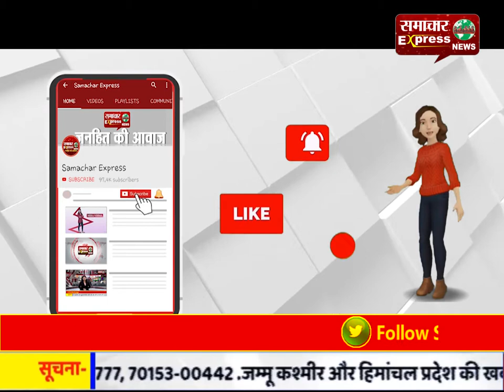नौकरी से निकाले गए कर्मचारियों ने किया रोष प्रदर्शन